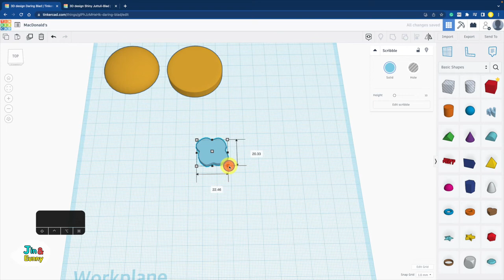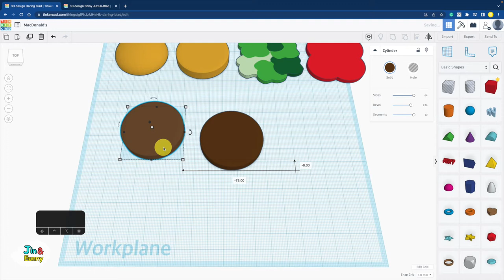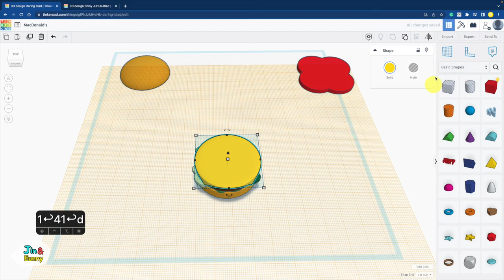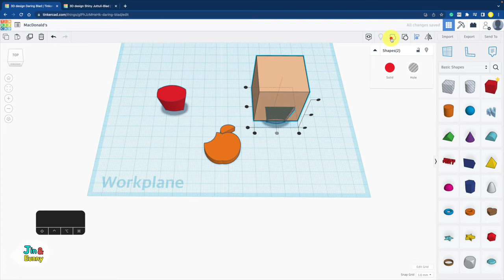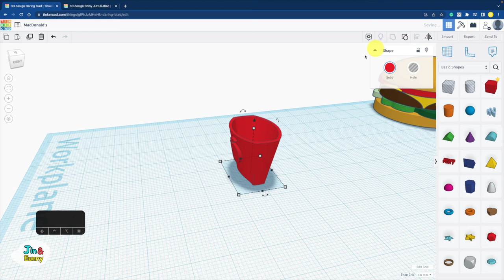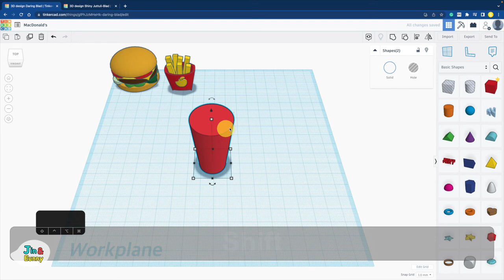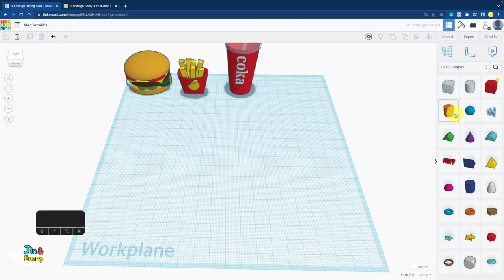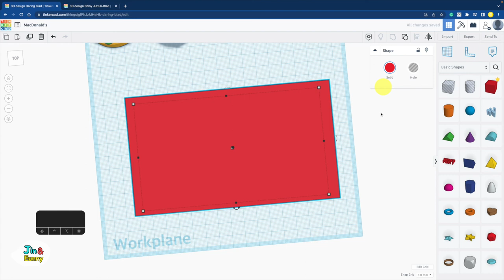135) Burger Set - Tinker food | How to 3D modeling with Tinkercad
Level 3, make Burger Set! It's easy and delicious
00:12 Burger, 03:32  (Apple) Mac French fries, 06:42 Coca friend Coka 🤣🤣
New start Tinkercad for beginners! Enjoy TinkerFood
Let's make delicious 3D modeling with Tinkercad.